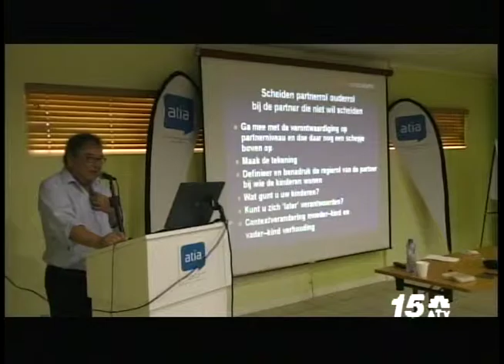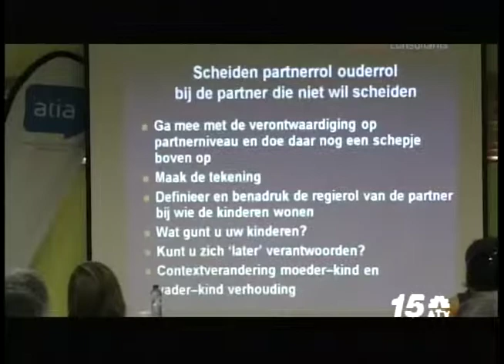Workshop Expertonan den Mundo Social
11 Februari 2016